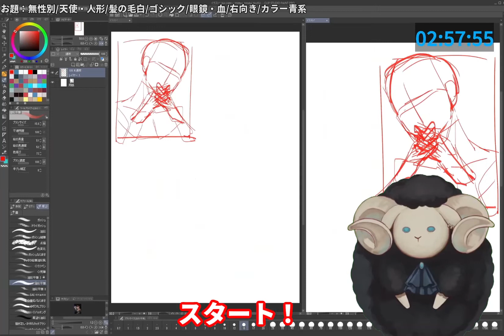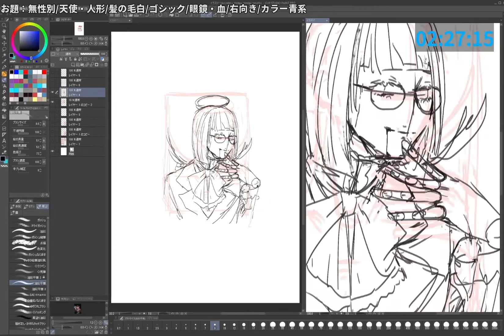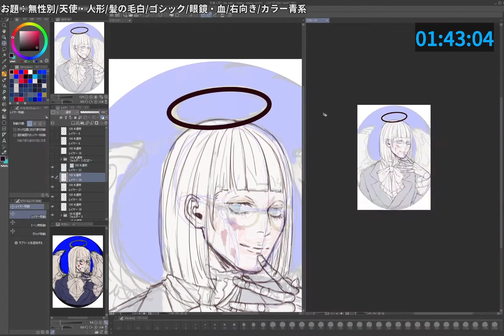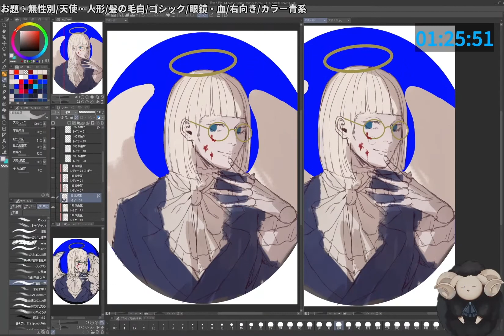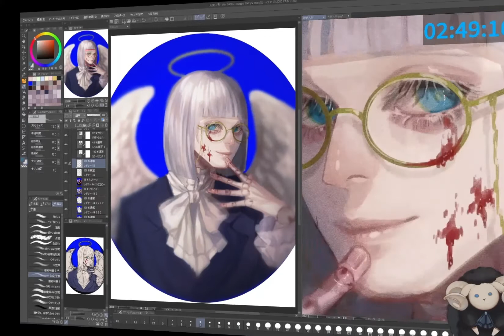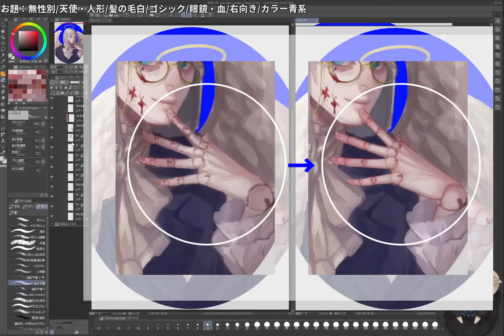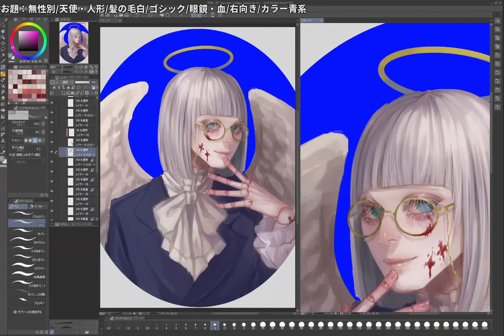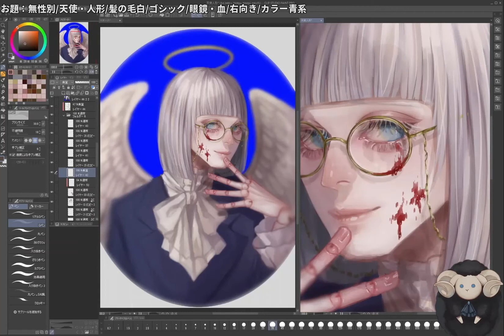【声での解説・字幕付き】『天使人形』厚塗りイラストメイキング speedpaint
これからもどうぞよろしくお願い致します。

楽しい帰り道

人形時計

00:00　開始
0:31  　アンケート結果
0:56  　お絵描き開始
1:13　ラフアンケ
1:49　カラーラフアンケ
2:47 　影ラフアンケ
3:14 　厚塗り開始
4:09 　配信での完成
4:33 　修正開始（手）
5:48 　手の完成～髪の修正
6:31　髪の完成～羽の修正
7:16 　羽の完成～眼鏡の修正
7:59 　眼鏡の完成～加工
8:27 　完成！

▼元配信
アンケートでテーマ決定・3時間で一枚絵を描く。　6/21